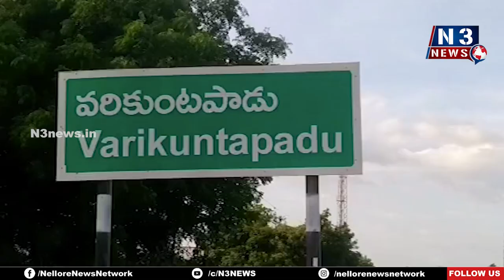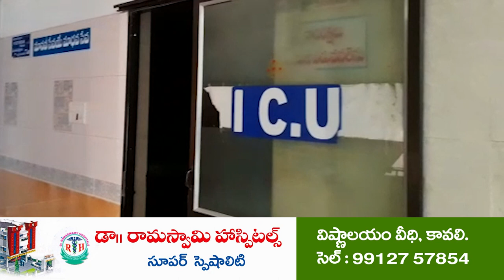ఆరేళ్ల పాపపై యువకుడు అత్యాచారం | Minor Girl Case | Varikuntapadu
- పరారీలో నిందితుడు
- కేసు నమోదు చేసి దర్యాప్తు చేస్తున్న పోలీసులు
- వ‌రికుంట‌పాడులో దారుణం